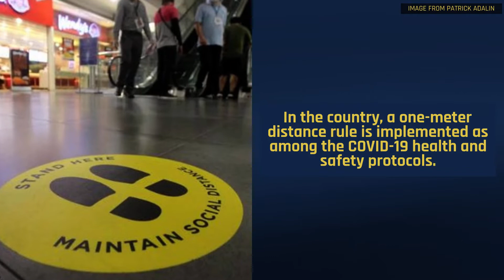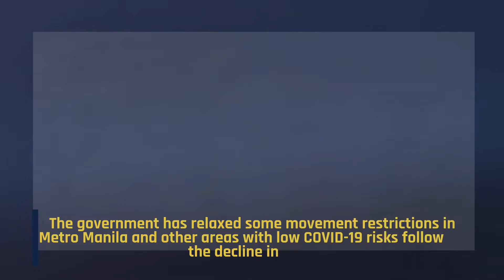Leachon warns vs ‘dangerous’ move to relax social distancing rule